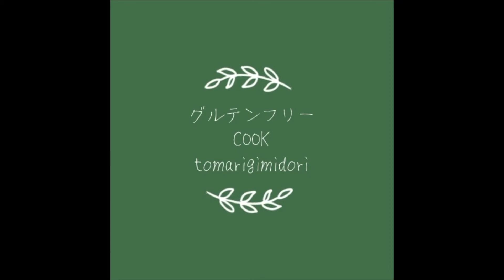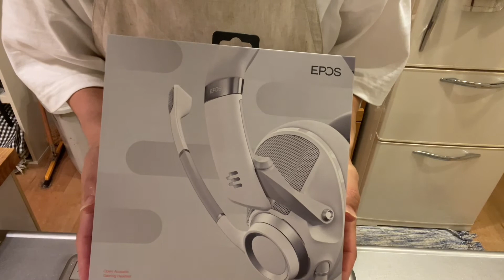おすすめヘッドセット【EPOS H6pro】 2021年10月5日発売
【EPOS H6pro】 2021年10月5日発売されたばかり。

EPOS最新ヘッドセットです。

数多のヘッドセットの中でも最優良候補。

類似の新製品モデルもあります。
・H6PRO 密閉型
・EPOS　H3 Hybrid

その中でも開放型の今回紹介したものが一番人気ではあります。

TOMARIGIMIDORIチャンネル見ていただいて

大人になってから、120品目食品アレルギー検査してみると
小麦、大豆、卵白、乳製品、キャベツなど。
たくさん反応がありました。

✅SPOON活動垢こちら→＠tomarigimidori3
✅グルテンフリーCOOK垢こちら→＠Allergiesmidori

ブログやってみたい方への
おすすめテーマ